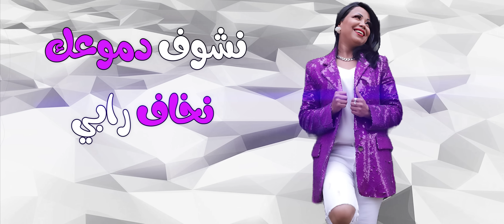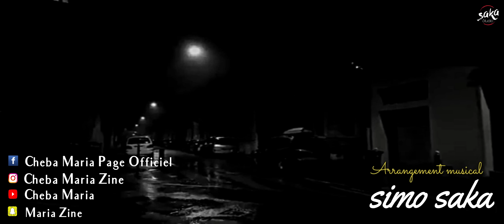Cheba Maria - Nouveau départ (EXCLUSIVE Lyric Clip) | 2022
Cheba Maria - Nouveau départ (EXCLUSIVE) | 2022

Paroles et music: Amine El Kaysser et Cheba Maria
Arrangement: Simo saka
Art-work: Jamal Perc
DA: Karim Atlas

Paroles | كلمات الأغنية
Nouveau depart
كاين الشاري و كاين البايع
و كاين لي jamais يقنع رخيص و جايع
كاين لي يخاف الله و ربي ميسر ليه
و كاين لي شتانو غواه jamis تفرح ليه
كاين لي قادر النسى و ديما لميمة بالرضى تدعي ليه
و كاين لي ضعيف في جماعة الرجال حتى راجل ما يشوف فيه
Chaque fois nouveau depart
حتى نكول تتسكم تخرج خرجة تاع العار ما نزيد نامن
une fois نبلع كلبي و نكول منك نتوب
نشوف دموعك نخاف ربي تغيضني كي نشوفك مغلوب
بركاك هنيني بلاما ترونجيني
بعد و خليني بلا ما ترونجيني
عشرتنا سلات حياتي جديدة بدات
عشرتنا سلات قتلتي الذكريات
انتيا شرك واعر و انا معاك ب النيا
Dommage رخيص ما شي ساهل التخلاط عندك بلية
نعرفك مليح غدار واش انا ربي فيك
صابرة ليك شحال شحال بسعني يرحم والديك
روح و الله ما مسامحاك طلب ربي يسمح ليك
ما قدرتيش روحك شكون يأمن فيك
شحال تكذب و تألف قصص وروايات
ليوم غادي تخلص دنوب كاع لولييات